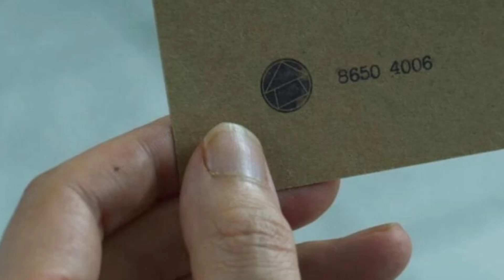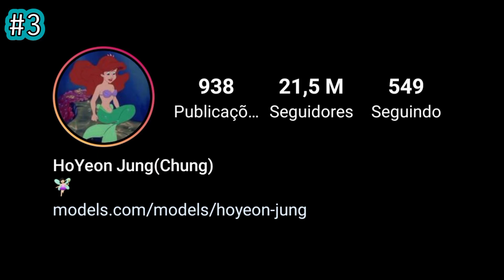ROUND 6 - ELENCO E CURIOSIDADES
Round 6: 6 curiosidades sobre o elenco da série da Netflix que você provavelmente não sabia
Além de ser uma das produções mais vistas da plataforma de streaming, o elenco da série sul-coreana possui ligação com La Casa de Papel e Exterminador do Futuro. Sabia disso?

Após estar há algumas semanas como primeira série do Top 10 da Netflix, a produção sul-coreana, Round 6, definitivamente conquistou o coração do público. Apesar de todo o sucesso, o dorama criado por Hwang Dong-hyuk nem sempre foi tão aceito pelo público, chegando a ser rejeitado por mais de 10 anos pelos produtores antes de ganhar as telas da TV.
Além disso, outros problemas passaram a rondar a série, como o processo que está sofrendo, as acusações de plágio e até o tormento que causou à vida de uma cidadãm da Coreia do Sul, por ter divulgado, acidentalmente, o número de telefone do rapaz no primeiro episódio.
E não para por aí. Mesmo com toda a popularidade, Round 6 ainda está cercada de mistério, contendo algumas curiosidades que nem todas as pessoas acabam tendo conhecimento.
Com base nisso, veja algumas curiosidades sobre o elenco de Round 6.